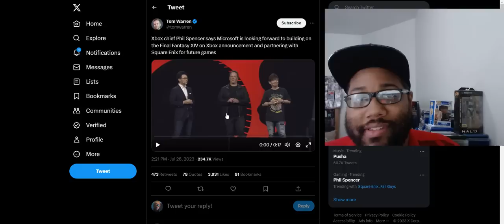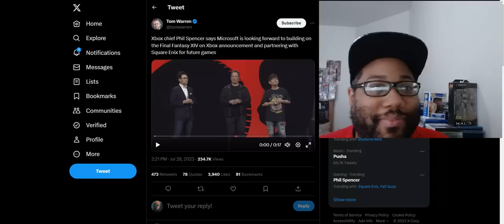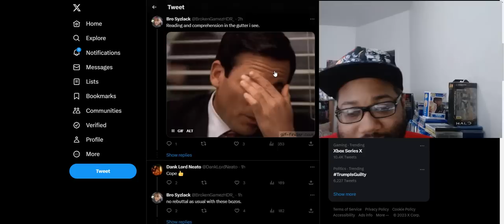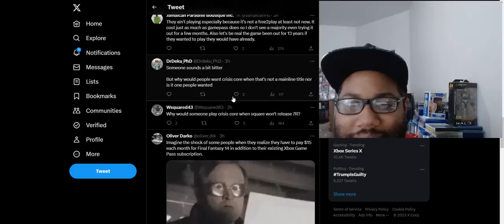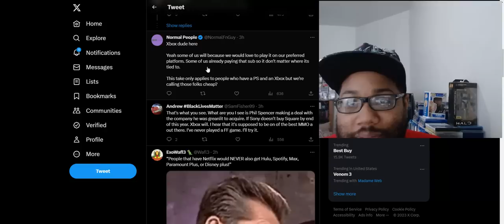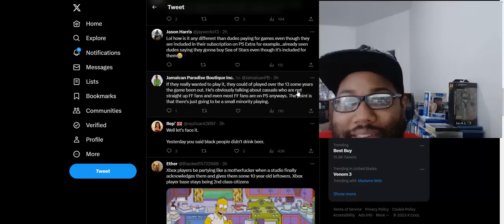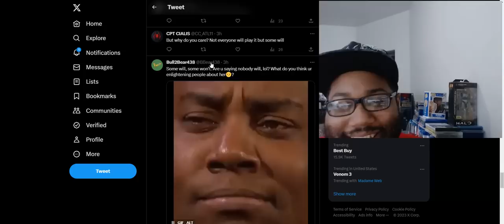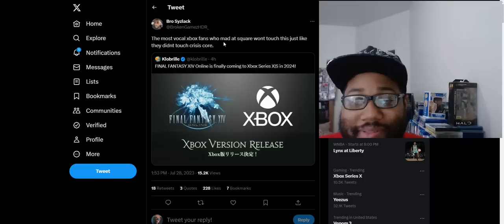Sony fanboy is triggered Final Fantasy 14 is coming to Xbox Series X|S & says Xbox fans wont play it